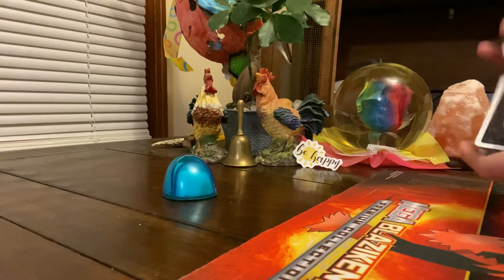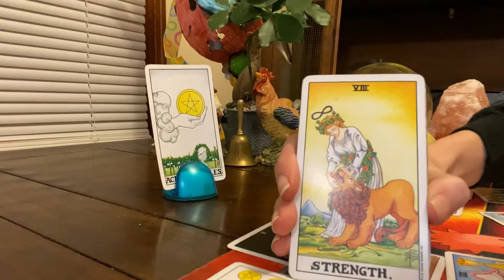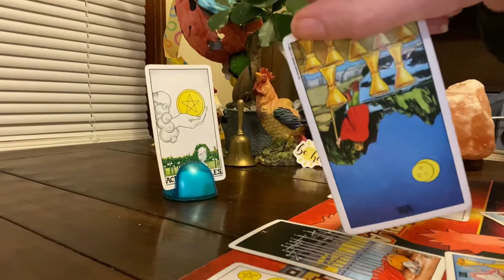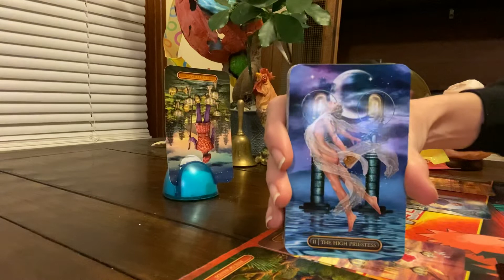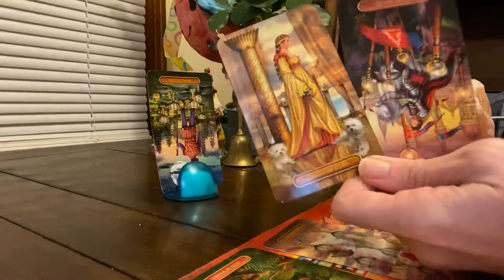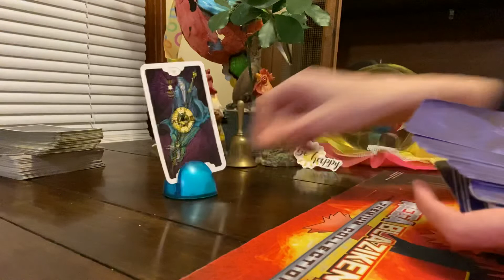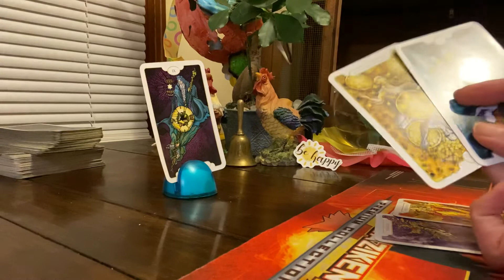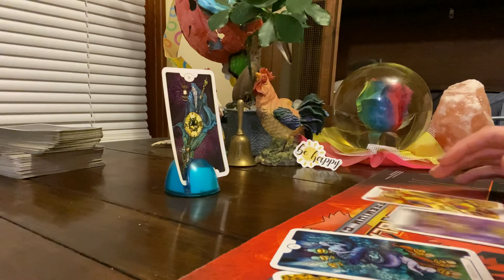ARIES! “Both of y’all checking for RED FLAGS 🚩” MARCH 2022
General Tarot Reading For Aries ♈️